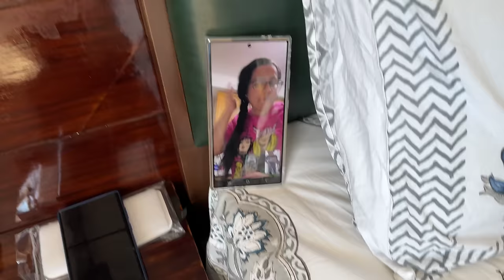Mujhe Aate Hi Itna Bada Surprise Mil Gaya || Sasural Mein Shaadi || Jyotika and Rajat